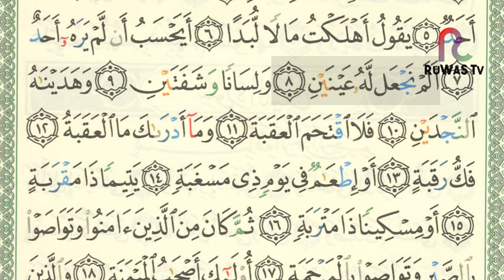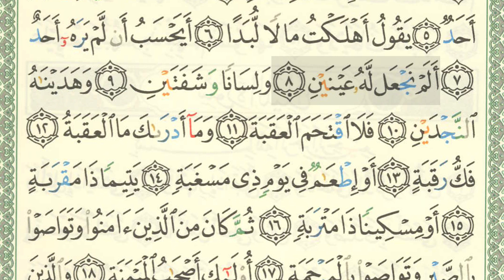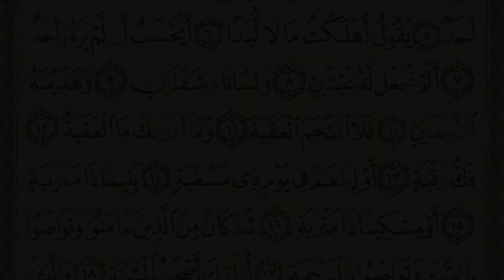SHSA + Arti - Surah Al Balad Ayat 8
1. SHSH (Satu Hari Satu Hadits): Program hadits harian melalui grup WhatsApp.

2. SHSB (Satu Hari Satu Baris): Program Tahfizh (menghafal) Al Qur'an, satu baris setiap hari, melalui media grup WhatsApp dan YouTube.

3. SHSV (Satu Hari Satu Video): Program video motivasi/nasehat islami setiap hari melalui grup WhatsApp.

4. SHDH (Satu Hari Dua Halaman): Program membaca Al-Qur'an dua halaman setiap hari dengan media grup WhatsApp & YouTube.

5. Ruang Ngaji + SHDB (Satu Hari Dua Baris): Program Belajar mengaji dan menghapal setiap hari dengan media grup WhatsApp & Youtube.

6. SHSA + Arti (Satu Hari Satu Ayat + Arti): Program Menghapal arti dari Ayat Al-Qur'an setiap hari dengan media grup Whatsapp & Youtube.

7. 7 RuWaS (Rutin Walaupun Sedikit): Program Mengamalkan 7 amalan setiap hari walaupun sedikit.

8. SASTi (Satu Ayat Sebelum Tidur): Program Ayat Harian lengkap dengan terjemahan dan penjelasannya.

9. SEHATI+Absensi (Sehalaman Sebelum Tidur): Program membaca dan mendengarkan Satu Halaman Al-Qur'an lengkap dengan terjemahannya sebelum tidur.

10. Tahfizh WA ("TAWA"): Program menghafal 1 hari 1 ayat dengan rekaman audio via Whatsapp

11. Ngaji Online bersama Ruwas TV: Live streaming Belajar mengaji bersama Ruwas TV setiap hari Senin - Kamis pkl. 05.30 WIB

12. Belajar Iqro' bersama Ruwas TV: Live streaming Belajar Iqro' mulai dari Iqro' 1 sampai Iqro' 6 setiap Jum'at & Sabtu pkl. 05.30 WIB

13. SHSJ (Satu Hari Satu Juz): Program menghatamkan Al-Qur'an 1x dalam sebulan, via offline (membaca mushaf langsung) dan via Youtube & WA.